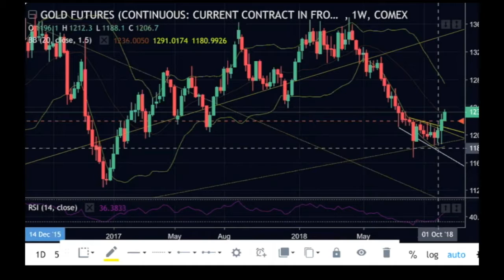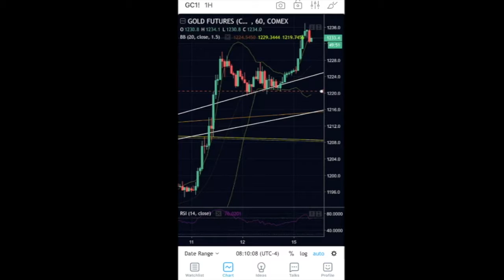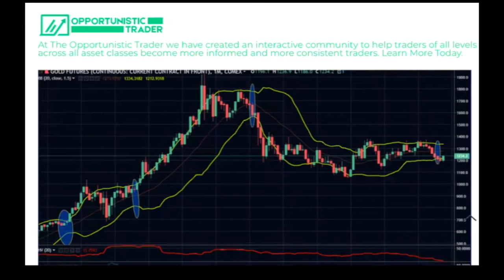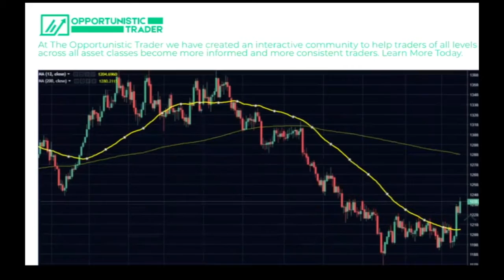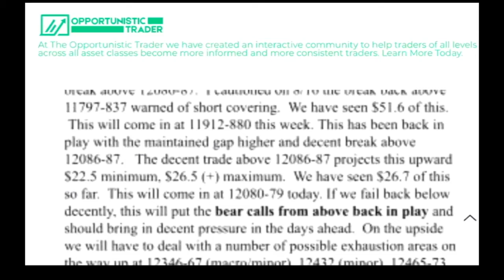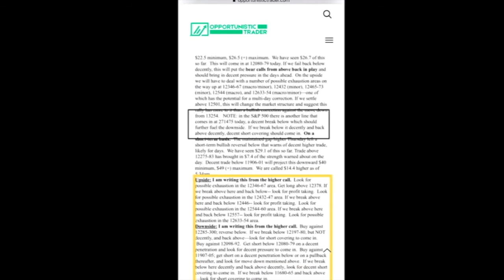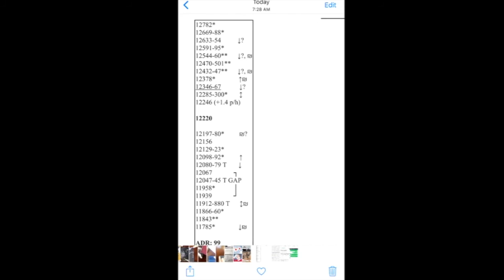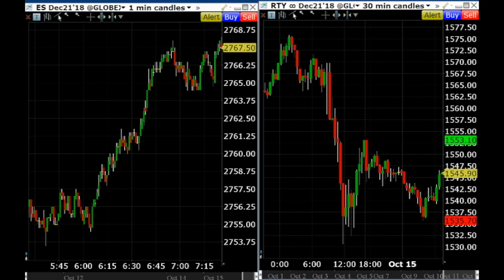10/15 Vince Lanci Gold Fix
Mark discussed the natural gas market, crude oil, among other topics.
Always Available